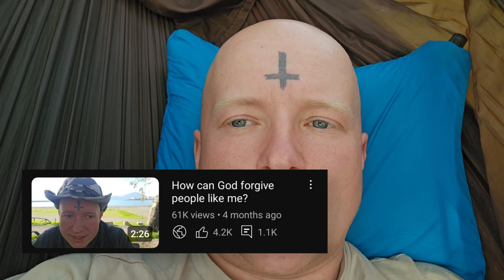Don't Praise Me! Thank you.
Let me carry my cross myself, don't defend me, except through The Word and The Spirit of Truth! Seek RIGHTEOUSNESS of The Kingdom!